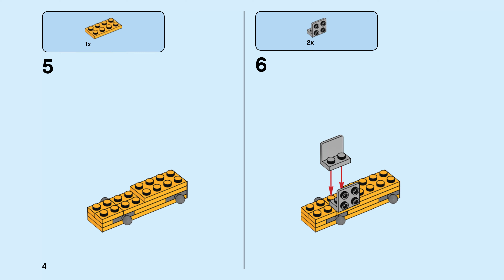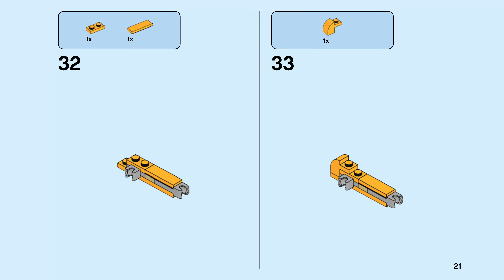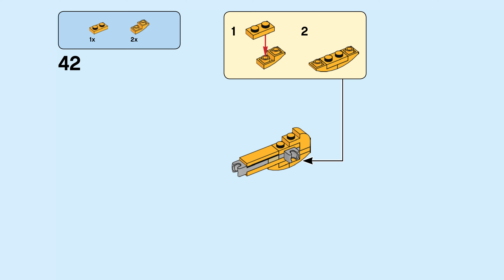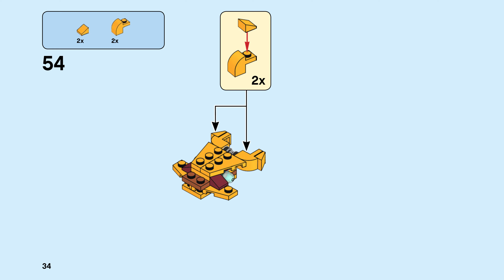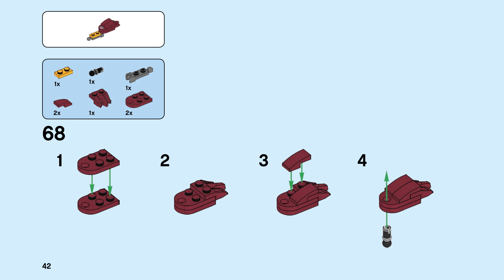LEGO 31112 Wild Lion (4K) - building instructions 2/3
Building instructions for 31112, Wild Lion

Item: 31112
Ages: 7+
Pieces: 224
Year: 2021